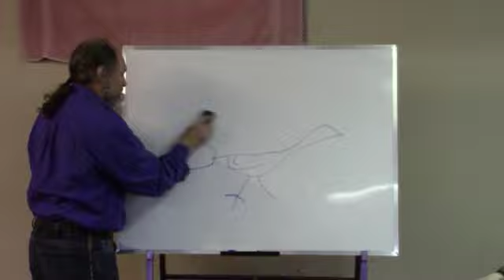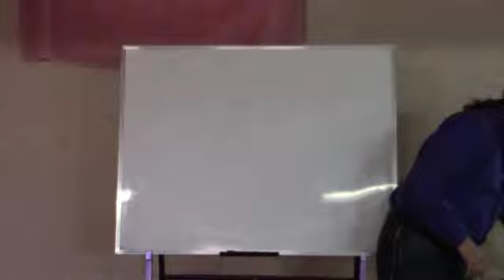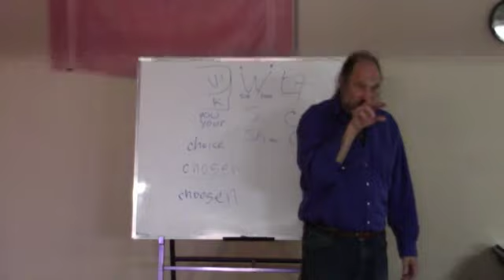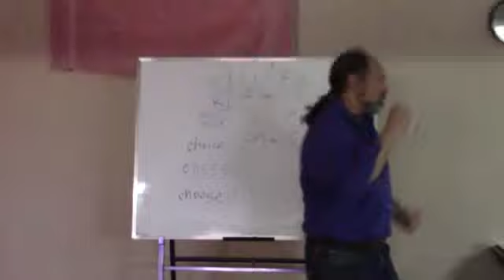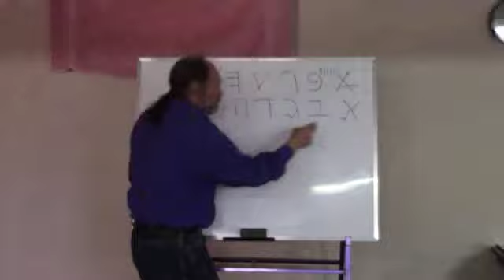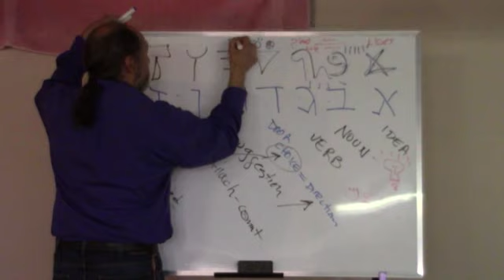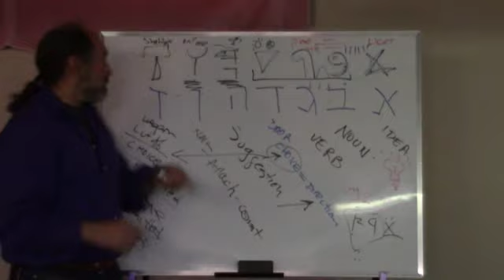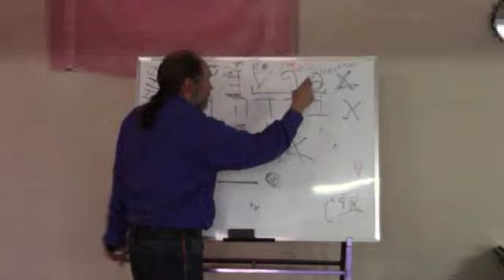Eric Bissell 2016 Pt. 5 of 15 Calgary